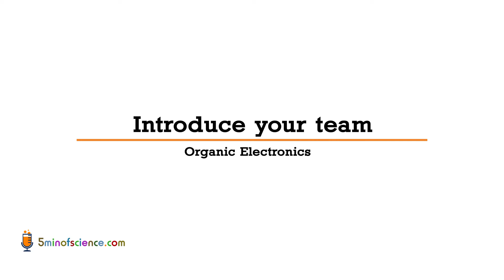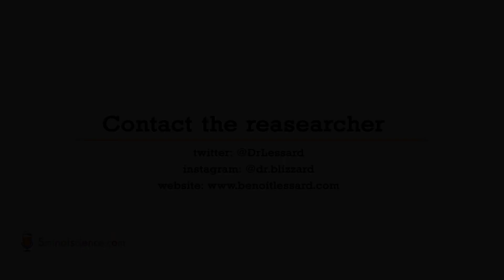Dr. Benoit Lessard - Organic Electronics and Solar Tarps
Using organic semiconductors to build electronic components, including OLED based lighting, flexible photovoltaic tarps for building integration, and biosensors for the lifescience industry